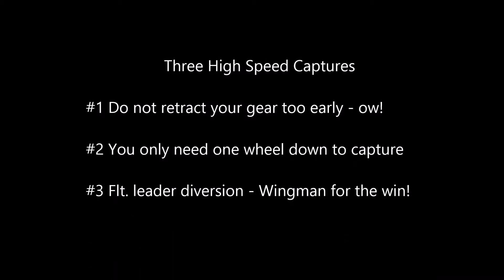War Thunder - Three methods for High Speed Airfield Capture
In these WT clips, we see three different approaches to the high speed capture required by Domination matches.  While all methods were successful, they vary in their quality. Enjoy.

War Thunder is an